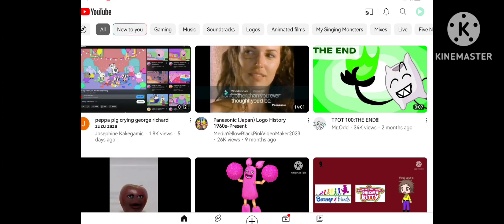TPOT 8 : Runaway Of Teardrop Chasing Of Puffball